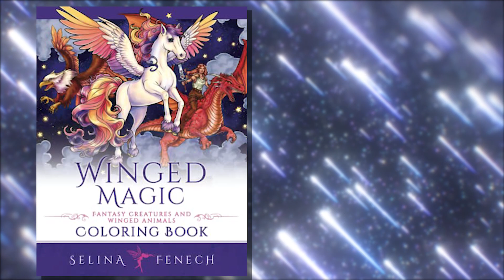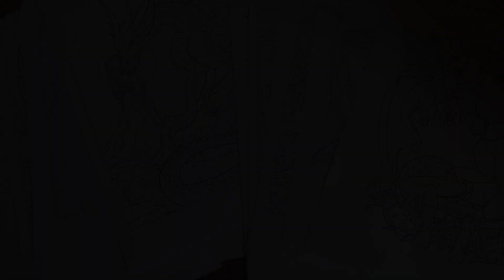NEW RELEASE! Flip Thru: Winged Magic Book by Selina Fenech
So excited to colour this beautiful book by Selina Fenech.
Which one is your favorite page?
Which one should I color first??